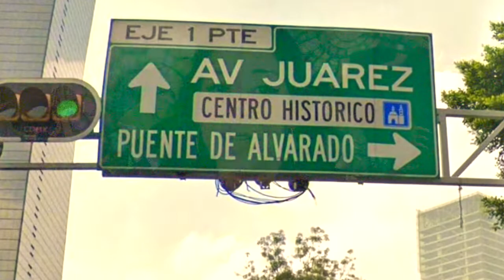LA NOCHE TRISTE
501 años de este hecho de armas durante la resistencia mexica.
Quieres apoyar? depósito en tarjeta 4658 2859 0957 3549 banco INBURSA vía Oxxo.